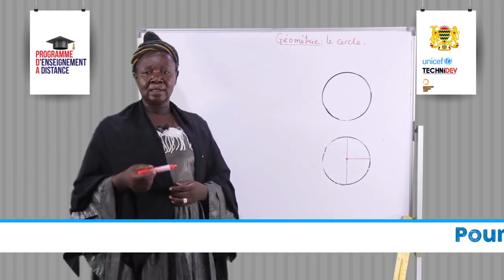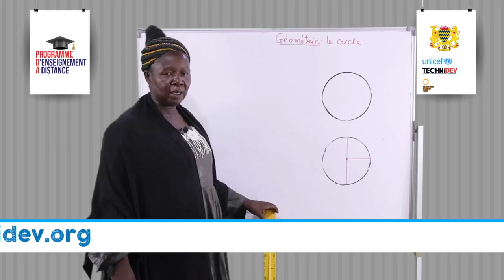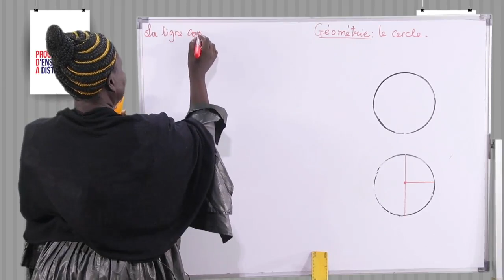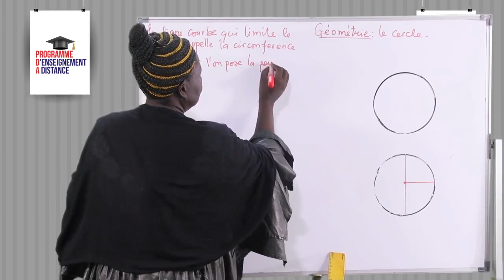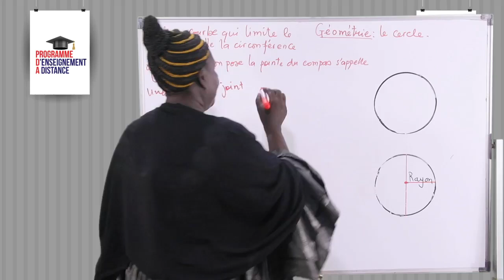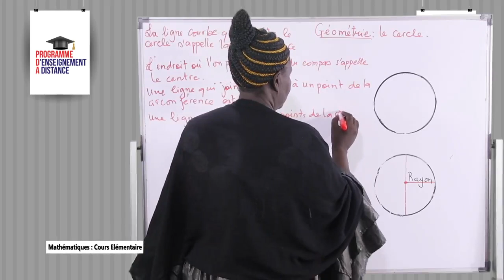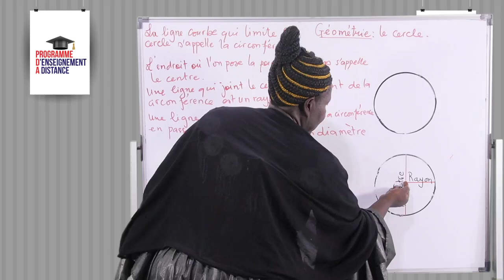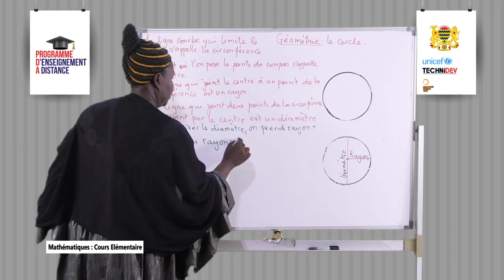Leçon 48 Géométie Le cercle